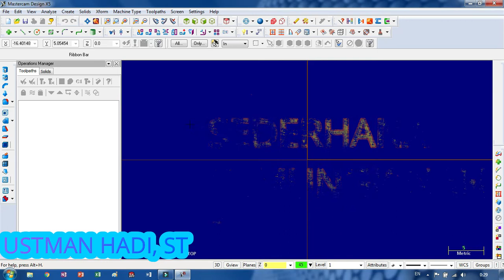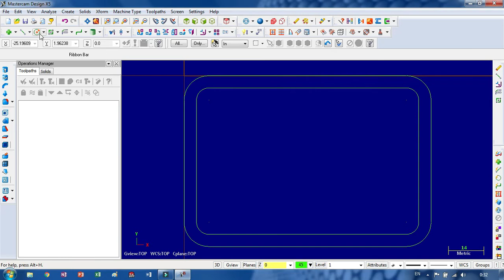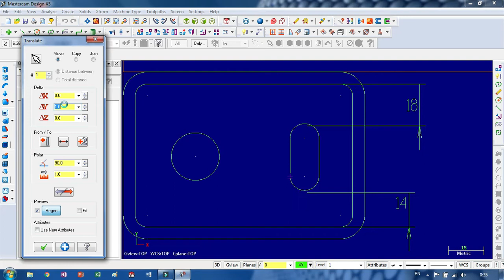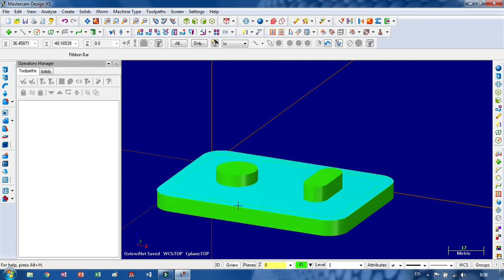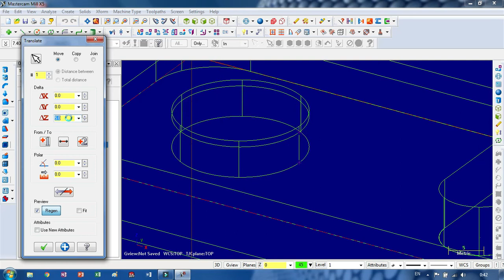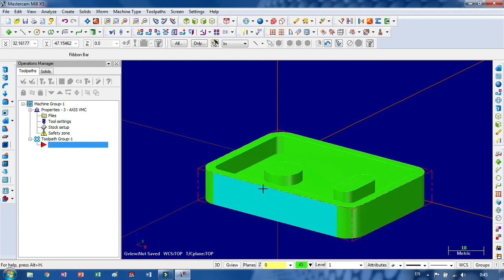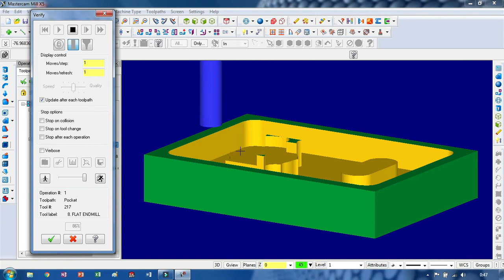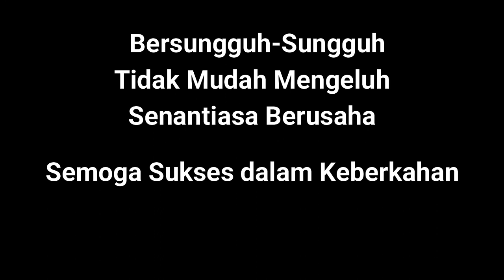Mastercam X5 #15 Pocket Island Facing / Analisa Kemungkinan Gagal / Mengetahui Waktu Pemesinan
Dalam video dijelaskan tentang Fillet Chain, XForm Translate dan dimensi yang digunakan untuk menentukan letak posisi Gambar (Entitas) sebagai alternatif dalam membuat desain.

Perhatikan secara seksama, semoga bermanfaat dalam mengatasi problem ketika menggambar / membuat disain di Mastercam.